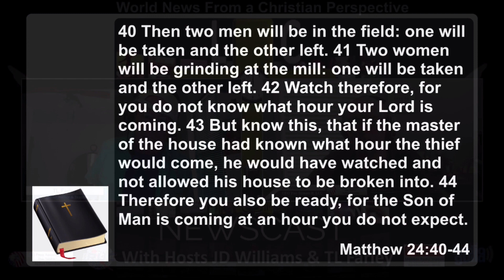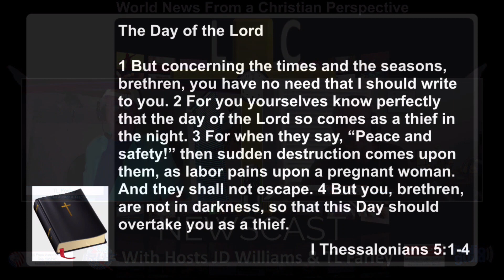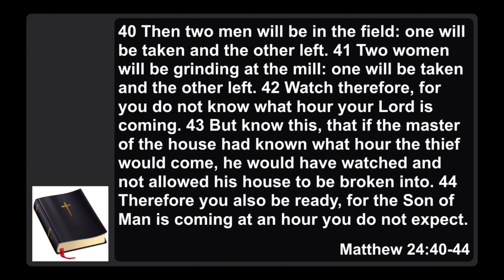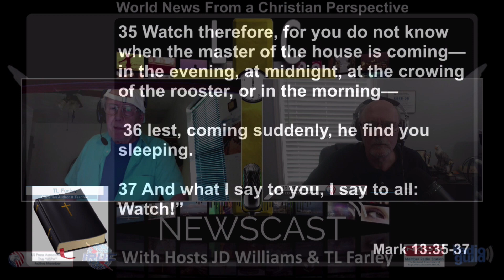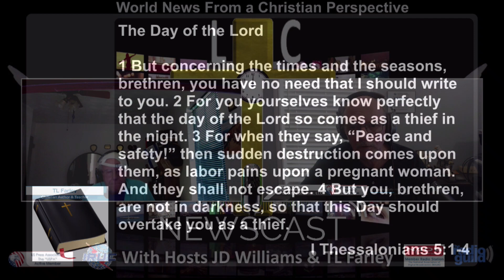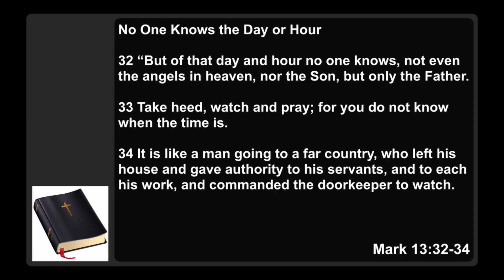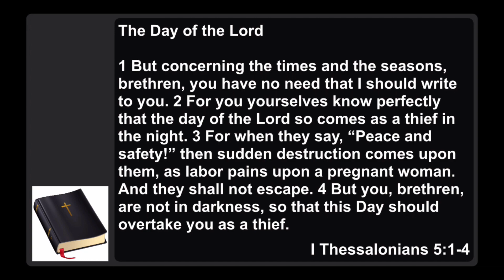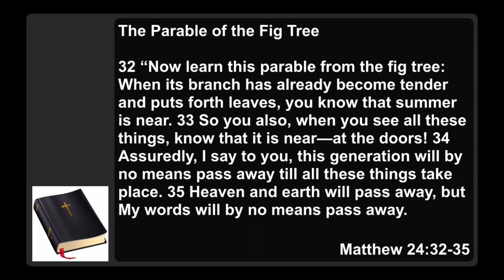Last Christian Newscast & Radio Show for May 4th 2023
Current Events and News from a Christian Perspective

We continue our discussion of Matthew 24 , with supporting Scripture from the Books of 1 Thessalonians and Mark from the Perspective of Israel. Focusing on Scripture not as personal interpretation, but instead from the Perspective of the Jewish Nation and those living within its Borders.

JD Williams is a Member of the US Press Association ID# 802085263. TL Farley is a Bible Teacher and the Author of 3 Books including Blast Off Rapiemur in its 5th Edition.

Certain images and News Clips provided and used by permission of various News Organizations Worldwide often including Getty Images, CNN News, Al Jazeera, the AP, Fox News, The Watchman Newscast and other Smaller News Organizations Worldwide